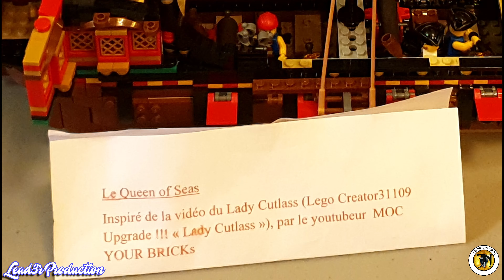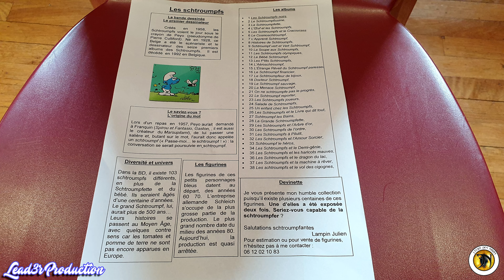L'Echo des Nagas | Expo' Bourse aux Figurines 2020 - partie 1/3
J'ai l'honneur de vous présentez la première partie de la première exposition de figurines nommées Bourse aux figurines, organisé par l'Écho des Nagas avec la participation de Les Dix Lunes, vous retrouverais de tout du plus anciens qui à bercez vôtres enfance à plus récents de nos jours.

Vous retrouverais dans cet vidéo:
Légo: Bateau de pirates, Wall-e, Stars Wars, et le restaurant bien connue de la série Friends etc
Figurines POP!: Overwatch, One Piece, Naruto, Hercule, Dragon ball z,X-men, Marvel Avengers est temps d'autres
Figurines: Grendizer"Goldorak", Iron man, Harry Potter, Street Fighter, Deadpool etc
Vous retrouverais aussi le village des
Les Schtroumpfs
est pour finir cet première parti qui ce termine sur une statue grandeur nature de batman

Bon visionnage.

Enregistré avec smartphone Samsung S9

Spécifications du système:
AMD Ryzen 5 3600
Be Quiet Shadow Rock SLIM
Corsair Vengeance LPX Black DDR4 4 x 8 Go 3200 MHz
Asus GeForce RTX 2070 SUPER Dual OC EVO
Be Quiet Straight Power 11 - 850W
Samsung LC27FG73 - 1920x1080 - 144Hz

Logiciels:
Wondershare filmora9
PhotoFiltre Studio X
iSkysoft Video Converter Ultimate

Spécification de la vidéo:
Rapport D'aspect: 16:9 (Format large)
Résolution: 3840x2160 (4k UHD)
Fréquence d'images: 60fps

Lead3r